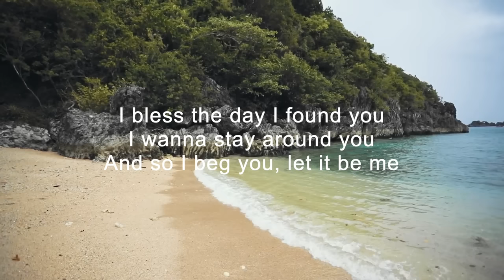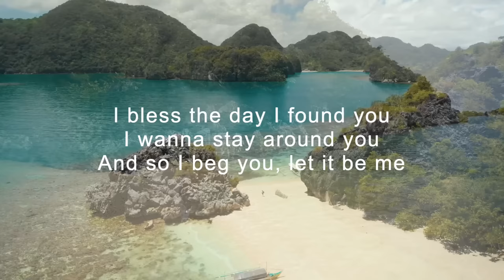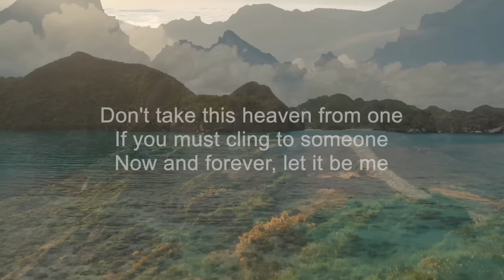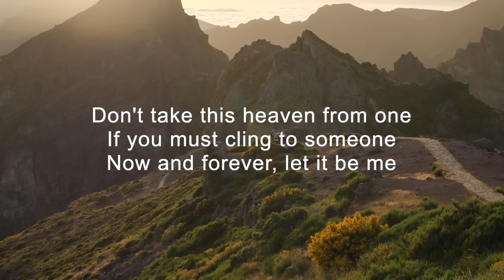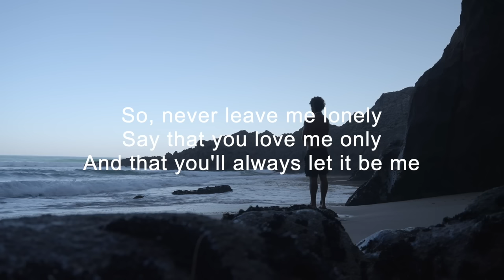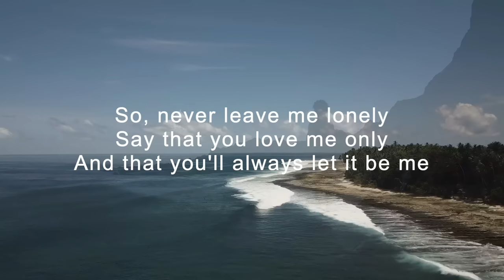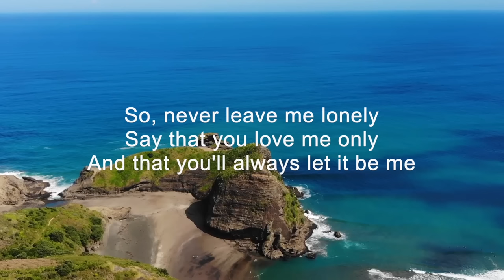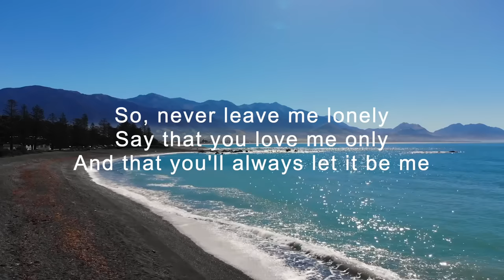Let it be me cover song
This channel is focus on streaming high quality entertainment video and music including music cover song. Please subscribes this channel and enjoy our entertainment video and music everyday!!

Karaoke Music by Robert Jelatu
Vocal Cover Song by DM